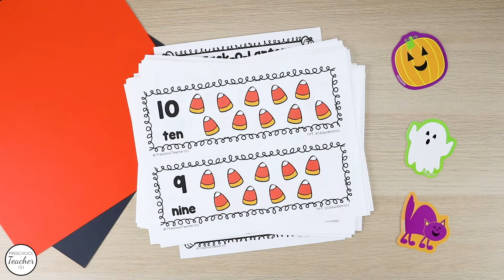Halloween Theme Preschool Lesson Plans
Delight kids with the fun Halloween activities that incorporate reading, math, science and more in this 132-page preschool Halloween theme lesson plan set. Full of 30+ activities for whole group, small group, and centers. Everything you need for Halloween in preschool and kindergarten!